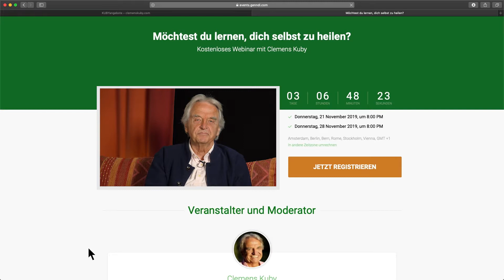Mit Seelenschreiben Zugang zum Unterbewusstsein erlangen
Hat dir das Video gefallen? Kommentare sind sehr hilfreich. Dadurch erfahre ich, welche Themen dich interessieren. So verpasst du garantiert keine Videos von mir.

Hier kommst du zu meinem kostenlosen Webinar, das dir erklärt, wie auch du die KUBYmethode nutzen kannst, um deine Probleme zu lösen.

Hast du ein Problem, das du nicht lösen kannst oder eine Krankheit, die du nicht heilen kannst? Ich kann dir einen Tipp geben: Um etwas zu lösen, brauchst du ein höheres Bewusstsein für das, wozu dir oder deinen Fachberatern im Moment das.Wissen fehlt.

Wie entwickelt sich Bewusstsein überhaupt?
Dafür gibt es nur eine Antwort: Durch Reflektion, auf Deutsch Spiegelung.
Wenn es das Wasser nicht gäbe, in dem wir uns spiegeln, hätten wir den Spiegel wohl nicht erfunden.
Nur über sein Problem nachzudenken, ist keine Spiegelung. Wie man richtig spiegelt, um ein höheres Bewusstsein zu erlangen, zeige ich dir, aber nicht jetzt hier in zwei Minuten. Dafür habe ich durch meine eigene Bewusstseinserweiterung eine Methode entwickelt, die ich dir gerne weitergebe. Ich habe mich damit von einer sogenannten unheilbaren Querschnittslähmung geheilt. Garantiert wirst du mit der KUBYmethode auch deine eigene Bewusstseinserweiterung erfahren. Wie die genau funktioniert, kannst du in meinem kostenlosen Webinar sehen:

Schon mit diesem kostenlosen Webinar erfährst du eine Bewusstseinserweiterung, wie du sie bisher nicht für möglich gehalten hast.

Schreibe kubymethode in die Kommentare, wenn du das liest! 😁
🎁Hier das Geschenk für dich:🎁